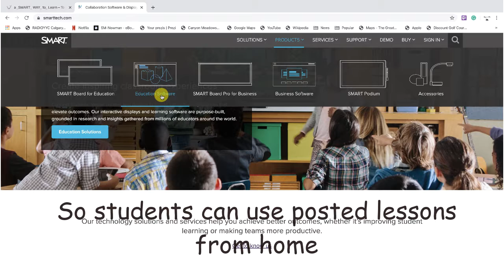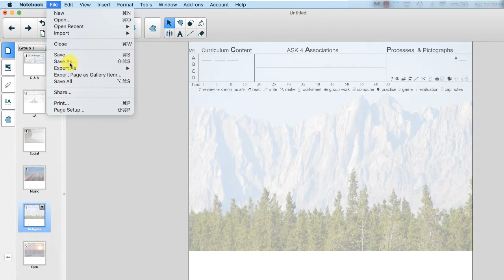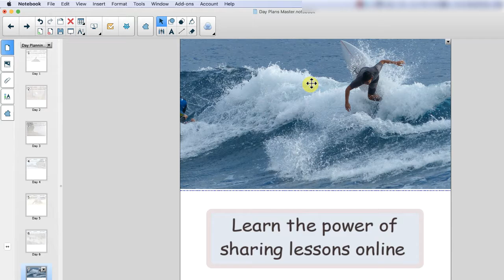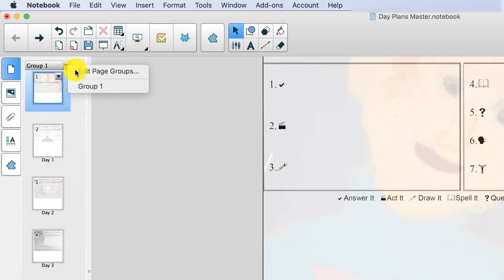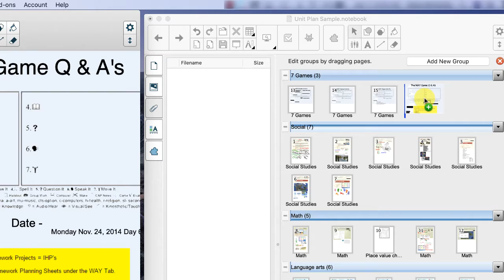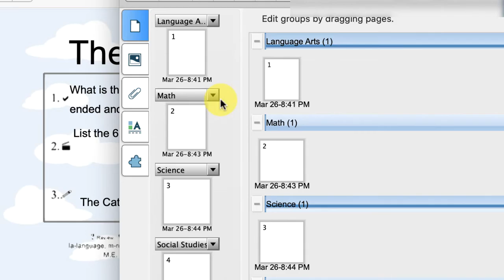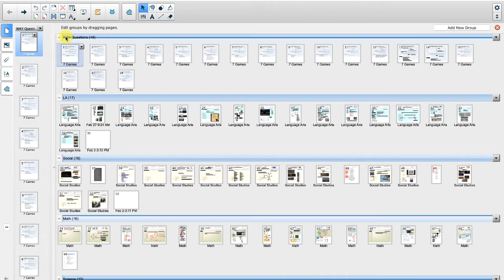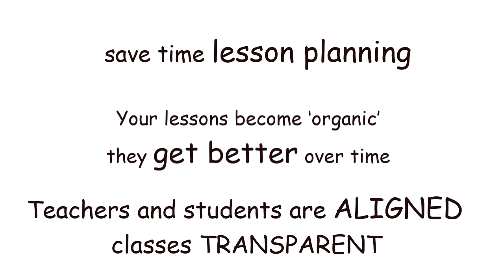Moving Lessons [SMART Notebook Software]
A demonstration of moving lessons using SMART Notebook software is featured. Save planning time, plan using SMART Notebook software.